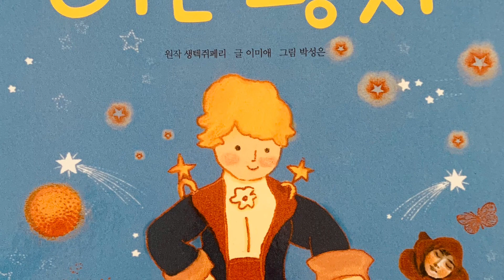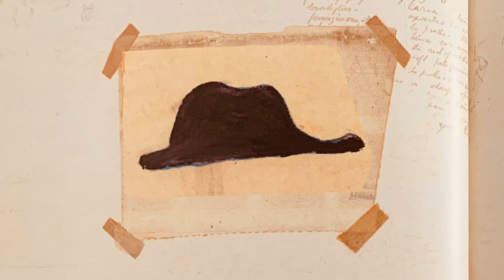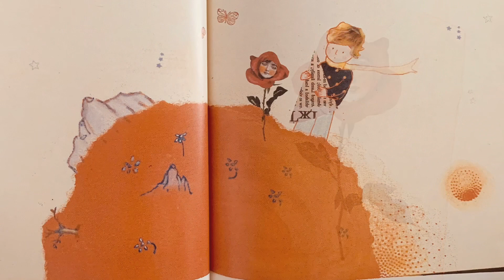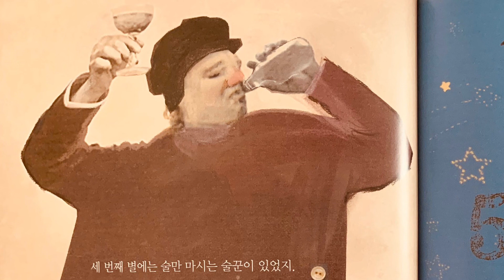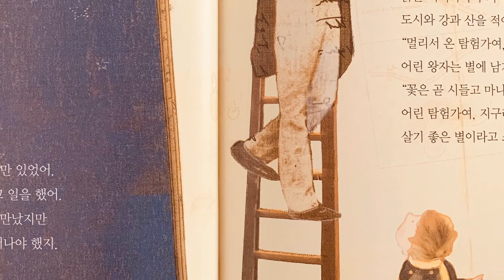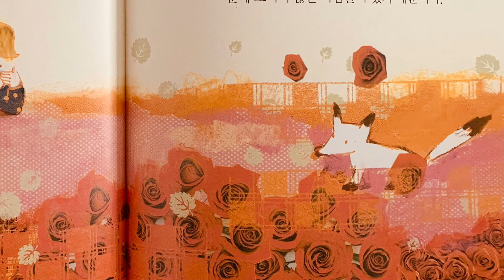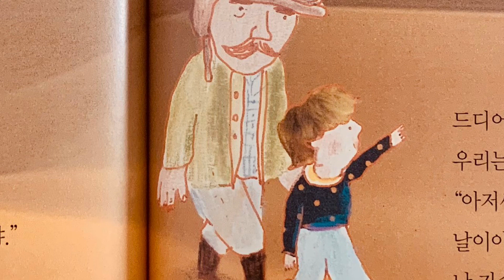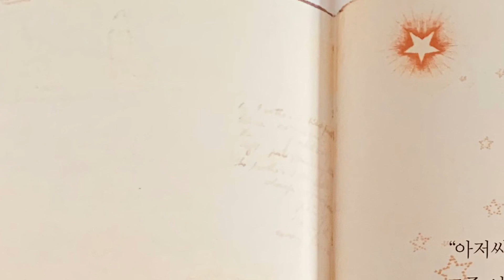[한글쌤의 동화책읽어주기]명작동화-어린왕자 | 동화책 | 생택쥐페리| 감성동화 | 교훈동화| 구연동화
[한글쌤의 동화책읽어주기] 명작동화- 어린왕자

우리가 어릴때는 세상 모든것들이 신기하고 재밌고, 호기심으로 가득하죠.
그러다 조금씩 커가면서 머릿속에 재미난 상상들이 조금씩 사라져갈때가 있어요.
그리고 해야할 일들로 바빠지죠.
학교도 가야하고, 공부도 해야하고, 또 음악이든 운동이든.. 정해진 스케줄로 바쁘게 지내게 된답니다. 그러면서 정말 중요한 것들을 놓치게 되기도 해요.
가족, 우정, 행복, 배려..
이 세상에는 눈에 보이지 않지만 소중한것들이 너무 많답니다.
작은 별에서 지구로 놀러온 어린왕자는..
우리에게 어떤 이야기를 들려주고 싶었던 걸까요?
그럼 신나는 동화여행 속에서 어린왕자를 만나러 가 볼까요?

*도서정보
어린왕자
원작: 생텍쥐페리
글:이미애
그림: 박성은
출판사: 삼성
본 동화는 출판사에서 더이상 판매되지 않는 절판된 동화입니다.

한글자막이 필요하신 분은, 한글자막 설정을 켜고 들어주세요.
감사합니다.